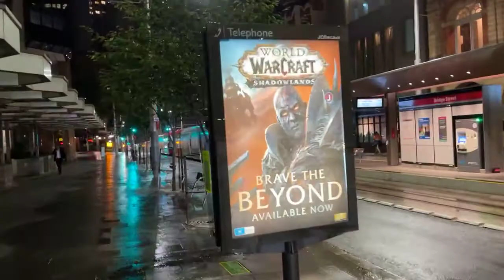#631 the road to character by David Brooks a book summary.